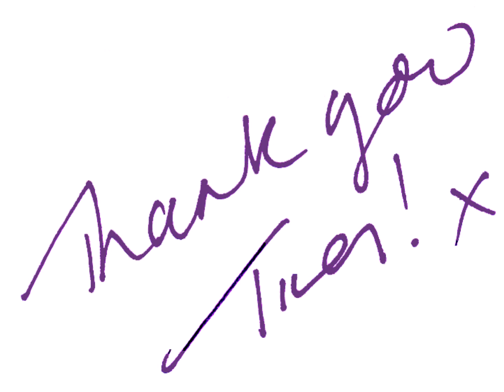Lewis My First Christmas